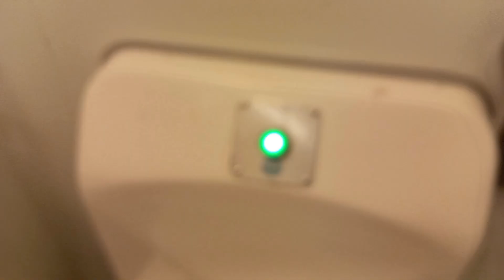Vihreä sm4 6404 z-juna helsingissä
Esteetön pastilli